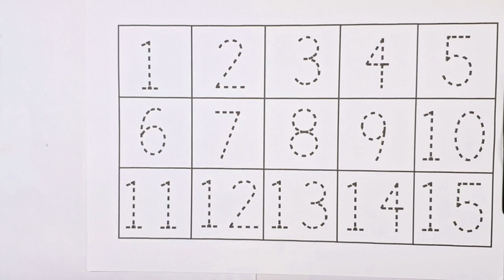123 numbers, Counting, numbers, 1 to 20 numbers, numbers song, Alphabet #1046